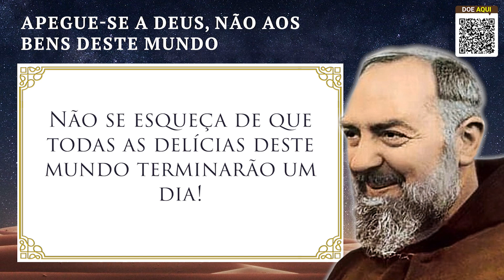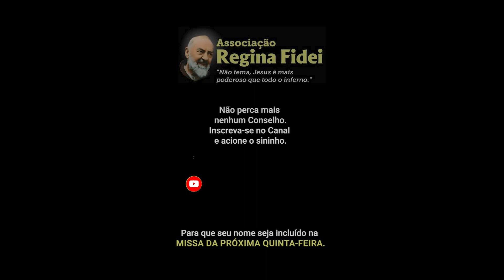Apegue-se a Deus, Não aos Bens Deste Mundo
Faça sua inscrição no Canal para todos os dias ter um novo conselho no "Boa Noite Padre Pio". Acompanhe também o "Programa Padre Pio" diariamente com histórias e lições de vida do nosso Santo Capuchinho.
e nos ajude na ousada meta de distribuição de 20.000 escapulários de Nossa Senhora do Carmo e Padre Pio. O tempo corre contra nós. Que Padre Pio lhe recompense por isso.